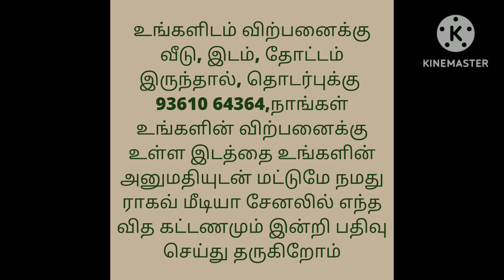Low budget Agriculture land for sale/Road based/Ragav Media Real Estate Properties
Very low budget

house design#3850x90
house design#
19architecturesmall
ToursReal Estate
money in real estateluxury
developmentlife of a real estate